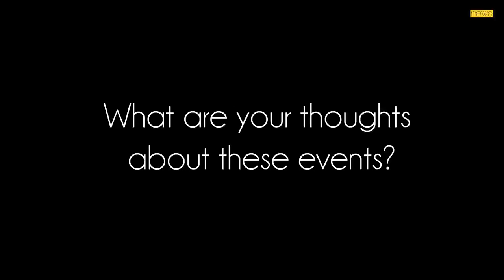The Debate Over Beef Continues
Last month, the Environment Ministry called for a nationwide ban on buying and selling cattle from the animal marketplace, whether it's for beef or for leather. This announcement comes months after the state-specific bans on the consumption of beef, fuelling 2016s contoversial "beef ban" debate.

Considering we are the worlds biggest exporter of beef (most of it buffalo meat) with over 1.1 million tonnes shipped, this announcement is bound to affect India's economy - the cattle animal market is worth Rs. 26,000 crore and this decision could affect up to 22 million people.

The impact of this will not be economic alone. Last month, aggressive protests broke out between left and right wing groups in Opposition-led states. Even in BJP states that depend on beef for their sustenance (e.g. Meghalaya), leaders have attacked the Central Government and have even quit in protest.